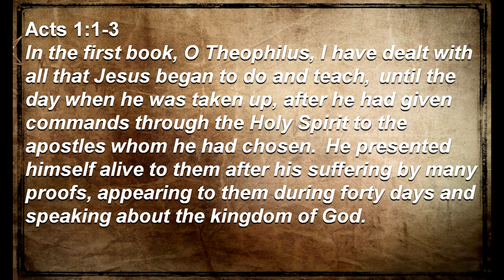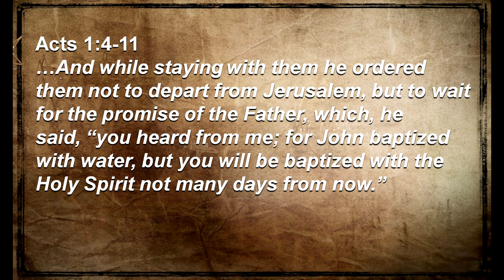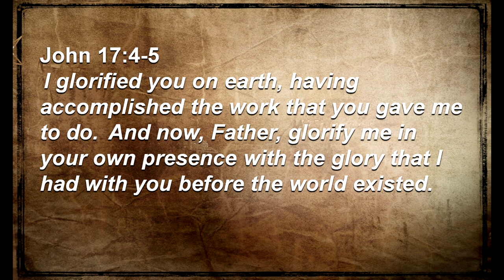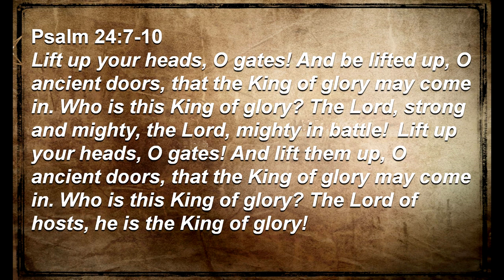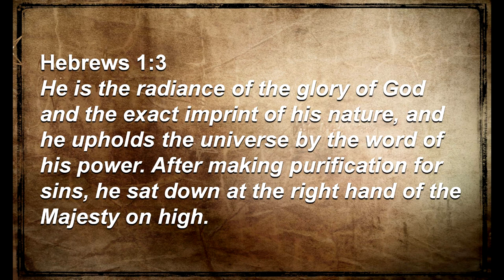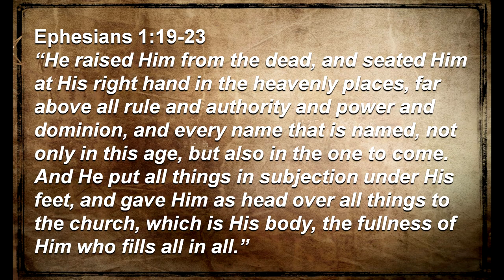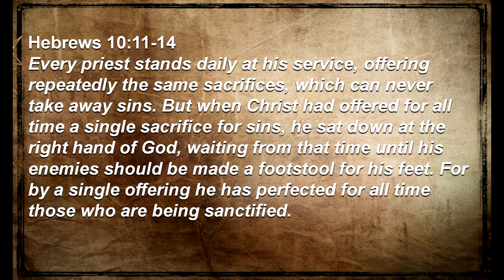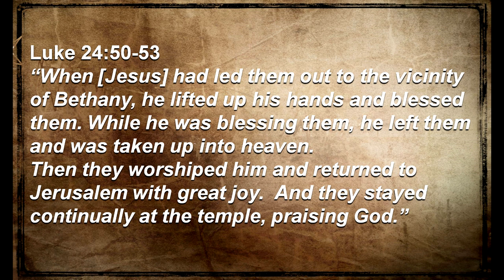Acts: The Ascension of Jesus